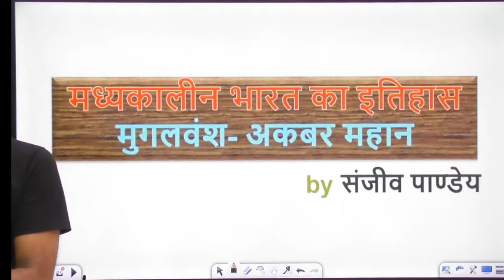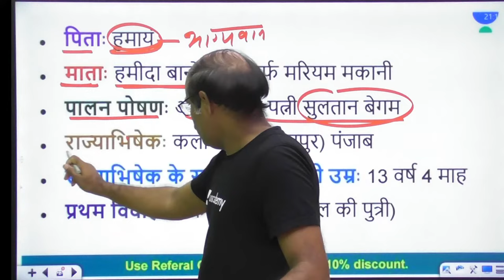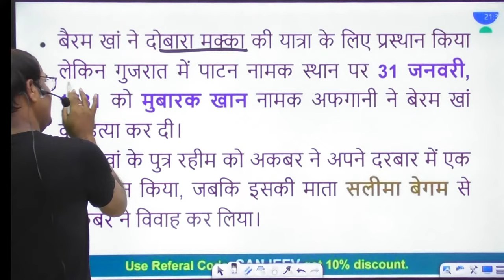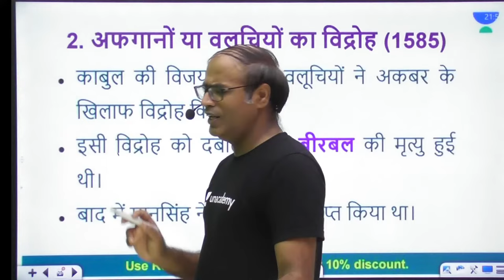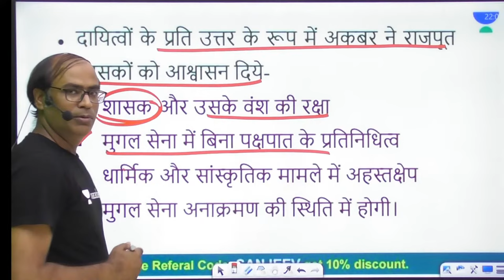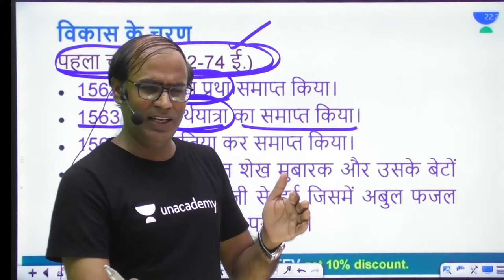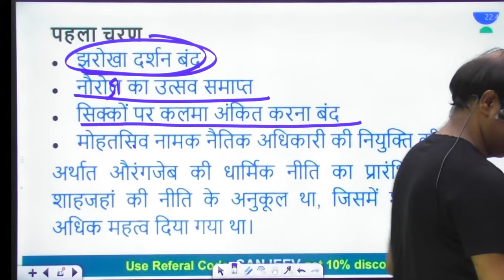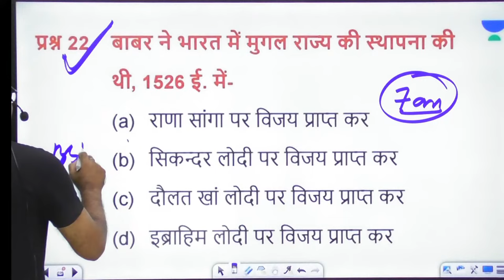Emperor Akbar - Herald of A New Era | Medieval Indian History for UPSC CSE | Sanjeev Pandey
In this session, Sanjeev Pandey will be teaching Emperor Akbar - Herald of A New Era of Medieval Indian History for all the UPSC CSE 21/22/23 Aspirants.

Sanjeev Pandey and other Top Educators take classes on Unacademy App.

Unacademy Subscription Benefits:
1. Learn from your favourite Educator
2. Dedicated DOUBT sessions
3. One Subscription, Unlimited Access
4. Real time interaction with Educators
5. You can ask doubts in live class
6. Limited learners
7. Download the videos & watch offline